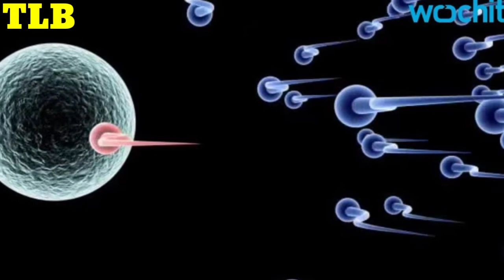पुरुषों में सेक्स की कमी के कारण व उपाय/ sex problem treatment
hello friends

Welcome to touch life beauty channel I hope you will all fine and take care

about this video ::::::::

आजकल पुरुषों में सेक्स की समस्या एक आम बात हो गई है इस भागदौड़ भरी जिंदगी में मुझसे को सेक्स संबंधी प्रॉब्लम बहुत ज्यादा हो गई है जिसके कारण उसे कई प्रकार की परेशानियों का सामना करना पड़ता है। इन परेशानियों के चलते नवयुग के कई तरह के नुस्खे आजमाते हैं सखी समस्या से निजात पा सके।सेक्स समस्या के चलते उन्हें कई बार अपने पार्टनर के सामने सर में लिखे का सामना भी करना पड़ सकता है क्योंकि कई बार उसे धातु रोग या नपुंसकता का कारण भी बन सकता है इसलिए आज हम आपको कुछ उपाय बताएंगे जिसे अपनाकर आप अपनी सेक्स समस्या को दूर कर सकते हैं।

अगर आपको सेक्स संबंधी समस्या है तो आपको आंवले का उपयोग करना चाहिए आंवले के चूर्ण की एक चम्मच शहद में मिलाकर सुबह-शाम में खाएं इससे आपकी सेक्स समस्या में काफी लाभ मिलेगा।

इसके अलावा करब का वीर्य पतला हो गया है तो आप हल्दी का उपयोग करें हल्दी से आपके एरिया में ताकत आएगी और साथ ही आपकी संभोग की शक्ति भी बढ़ जाएगी इसलिए सेक्स संबंधी समस्या में हल्दी एक रामबाण इलाज है।

इसके अलावा पर बरगद के पेड़ के दूध का इस्तेमाल भी कर सकते हैं अगर आपको सेक्स संबंधी समस्या है तो आप बरगद के पेड़ के दूध को निकाल ले और एक पतासे में रखकर 5 -6 बूंदे रखकर इसे हर रोज सुबह से हम खाएं इससे भी आपकी सेक्स समस्या में काफी लाभ मिलेगा।

This channel is a beauty channel makeup beauty hair style and more much I hope you stay with me and subscribe my channel and more to subscribe the channel I hope this video be helpful for you all think for watching this video do not forget the subscribe and give a bigger share like and comments

  दोस्तों  touch life beauty चैनल में आप सभी का स्वागत है  हम आपके लिए लेकर आएंगे हेल्थ और ब्यूटी से जुड़ी बेहतरीन जानकारियां

 हम आपको बताएंगे कि आप किस प्रकार से घरेलू उपाय अपना कर अपने  आपको किस प्रकार से स्वस्थ और सुंदर बना सकते हैं और साथ में आयुर्वेदिक तरीके से अपने स्वास्थ्य को किस प्रकार स्वस्थ बना सकते हैं

Not :  हमारे द्वारा दी गई जानकारियां सभी किताबे अध्ययन और आयुर्वेदिक के विश्लेषकों से ली गई है कोई भी किसी भी प्रकार के नुस्खे का प्रयोग करने से पहले अपने होम्योपैथिक है या डॉक्टर से सलाह अवश्य ले

# softakin#

 डेंगू से कैसे बचे हैं

 अपने शरीर में प्लेटलेट्स को कैसे बढ़ाए

 भगंदर रोग से कैसे छुटकारा पाएं

महिलाओं की महावारी के उपाय

मेहंदी लगाना सीखें

 आंखों के नीचे स्ट्रेच मार्क को कैसे हटाए

 आंखों के डार्क सर्कल को कैसे कम करें

 चेहरे के पिंपल हटाने के घरेलू उपाय

 चेहरे के पिंपल हटाने की दवा

शहद और निंबू के आयुर्वेदिक फायदे

स्वपनदोष से छुटकारा पाने के तरीके

 श्वेत प्रदर की समस्या से चेस्ट कैसे छुटकारा पाएं

मार्क स्ट्रेच की समस्या कैसे दूर करें

 मोटी तोंद को कैसे कम करें

 मोटापा घटाने के घरेलू उपाय

चुकंदर के फायदे और नुकसान

 thank you my all friend and take care bye bye

                                जय हिंद